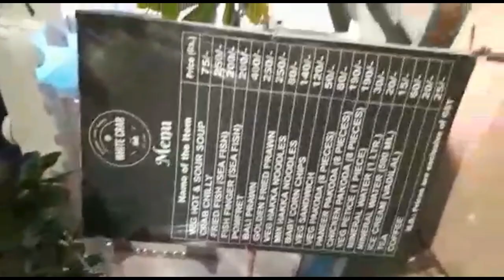mate nele nai 🔥🔥🔥|| ମୋତେ ନେଲେ ନାଇ🔥🔥🔥